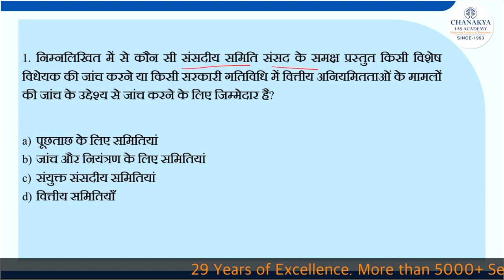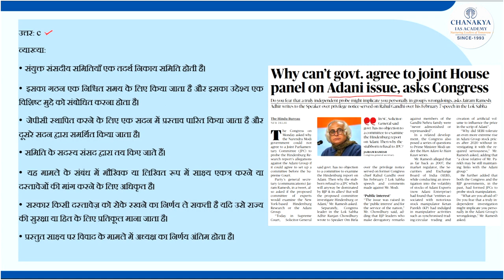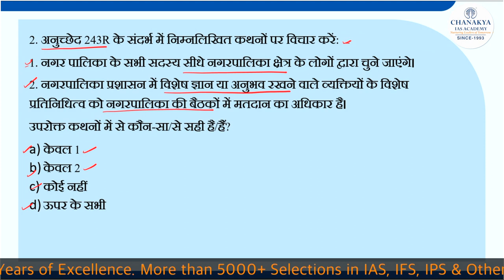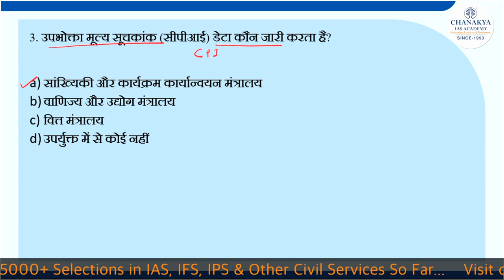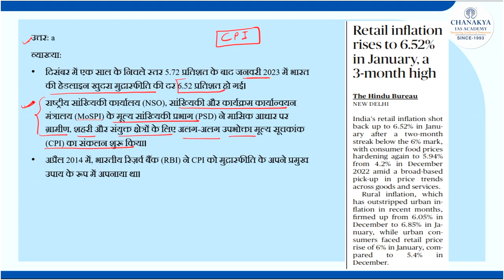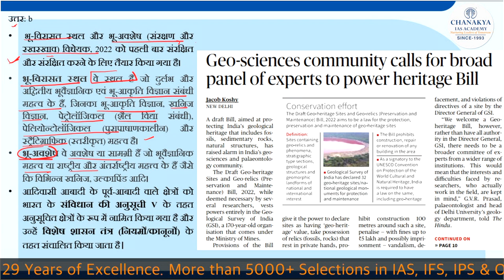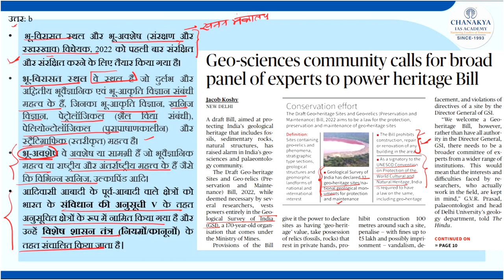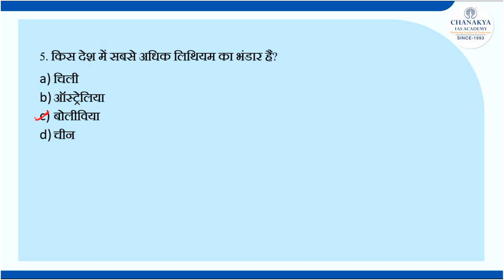16 February 2023 | Current Affairs MCQs All Exam | General Awareness | GK Today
Dear Viewer, Team Chanakya IAS Academy is presenting a new initiative in a Quiz format of daily current affairs. We have covered all general awareness MCQs in 16 February 2023 video that are useful for all exam.